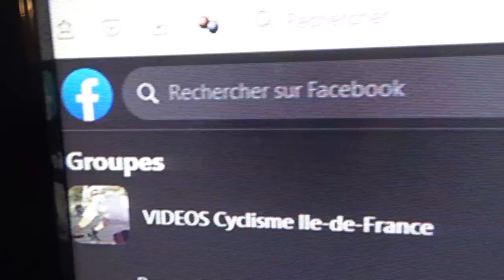Cycle-Balle CoupeDeFrance2023 * Finale: Dorlisheim1-Cronenbourg1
Le 2 décembre 2023, à Combs-la-Ville (77).
Coupe de France de Cycle-Balle (Radball)
Finale: Dorlisheim#1 / Cronenbourg#1 (2 équipes alsaciennes)